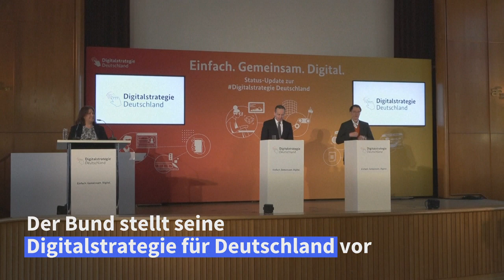Wissing: "Digital muss das neue Normal in Deutschland werden" | AFP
Der Bundesminister für Digitales, Volker Wissing (FDP), hat einen "Digital-Booster für Deutschland" gefordert. "Wir brauchen mehr Mut, analoge Strukturen hinter uns zu lassen", sagte er bei der Vorstellung der Digitalstrategie des Bundes in Berlin. "Digital muss das neue Normal in Deutschland werden."